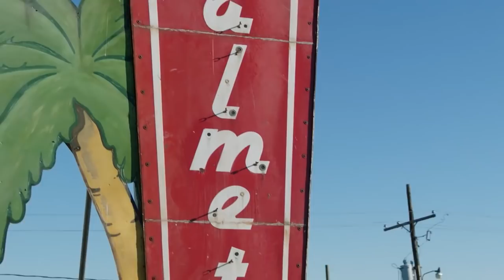Claws Season 2 Trailer #2 (HD) Niecy Nash, Karrueche Tran series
Claws is a midnight-dark, wickedly funny meditation on female badness set in a South Florida nail salon. It follows the rise of five diverse and treacherous manicurists working at the Nail Artisan of Manatee County salon, where there is a lot more going on than silk wraps and pedicures. Claws is about good women caught in bad places with worse men. It's the story of hardworking women trying to get by in this economy, set against the surreal, bright, gritty landscape of Florida and the luscious, absurd, extreme excesses of the crime world.

» Watch Claws Sundays at 9:00pm on TNT
» Starring: Niecy Nash, Karrueche Tran, Carrie Preston, Dean Norris, Harold Perrineau